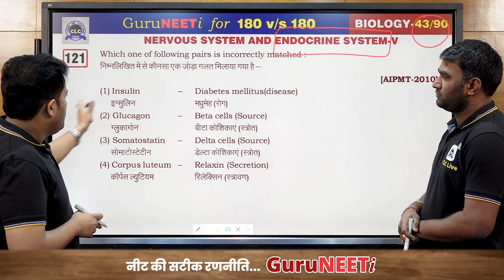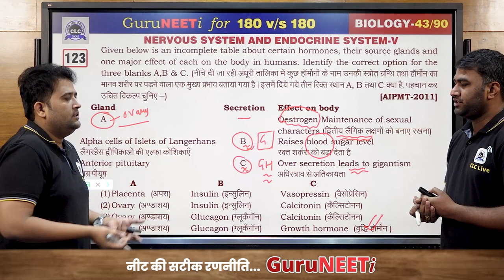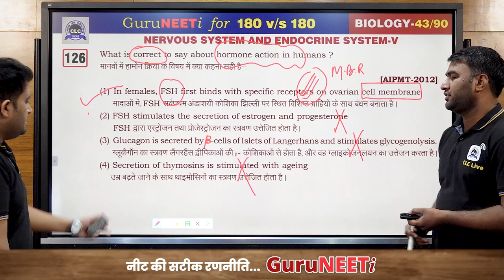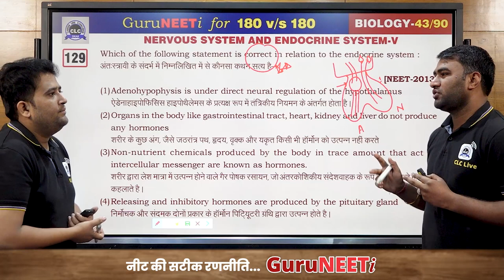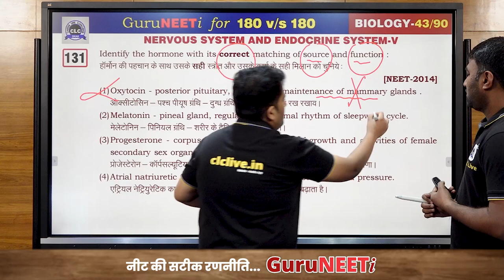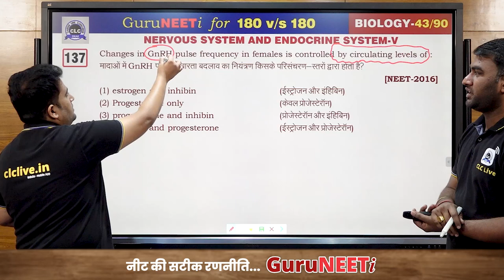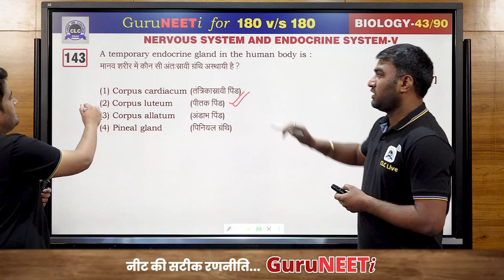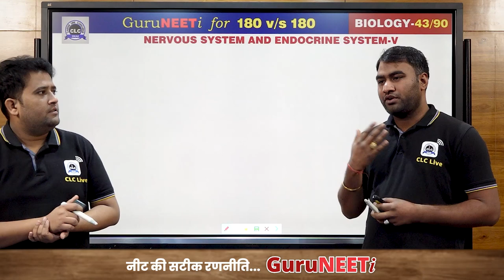43/90 Nervous system and Endocrine system- V || Biology || GuruNEETi || 180vs180 || CLC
43/90 Nervous system and Endocrine system- V (Biology)

Solution by : Dr. Ayush Sir & Rishiraj Sir